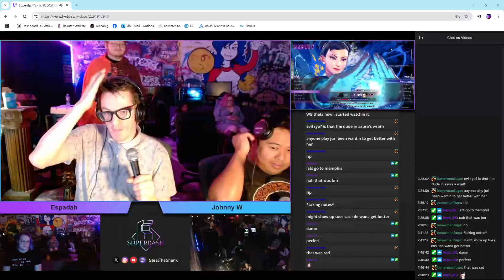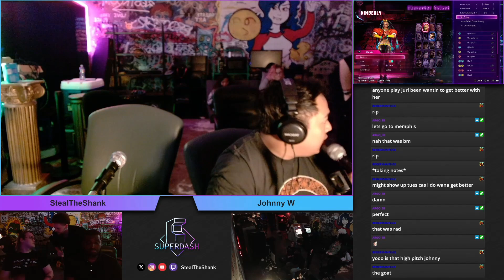Superdash Vol. 4: SF6 Tournament (Offline Event)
It's been a few years since I competed at major

(My first Major was at ComboBreaker '22, 4-2)

While I don't consider myself a casual, I think my skills are definitely far from where I want to be.

That being said, I've just been enjoying the FGC and the journey.  This is a vid from my local spot in DFW (That's Dallas-Ft. Worth, Texas), where the homies are now hosting bi weekly cash tournaments.  Games include but are not limited to Tekken 8, DBFZ and SF6.  I used to come through here exclusively a couple years ago, during the Street Fighter V days then life got BUSY!

I must also note that this spot is the central hub for Street Fighter 3rd Strike and there is a strong SFIV and Strive presence there as well.  The setups inside are super nice and everyone is friendly.  It literally has everything imho.

So. Fast forward 2 years later to last night LOL. I signed up for the SF6 tournament, and lost my first match haha. Then Steal (the TO) came up to me and asked If I wanted to play on stream. "Heck Yeah!"

So this was my first offline tournament since 2022 and my first offline tournament match ever streamed.

I went 2-2, but I'm glad I got to share this, and hopefully there will be more to come!

Check out the links below for more vids and information on the event/venue!